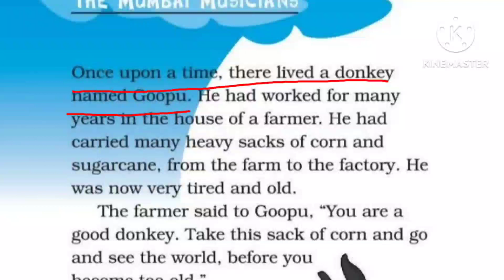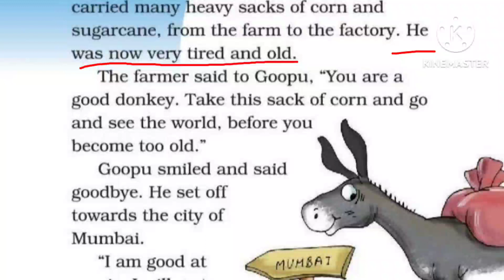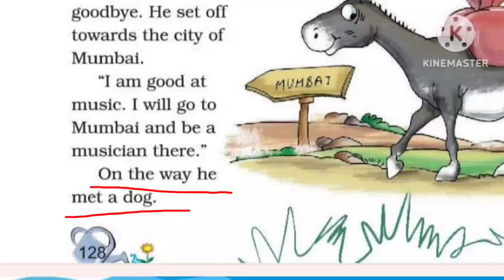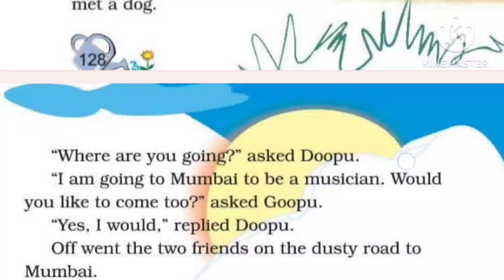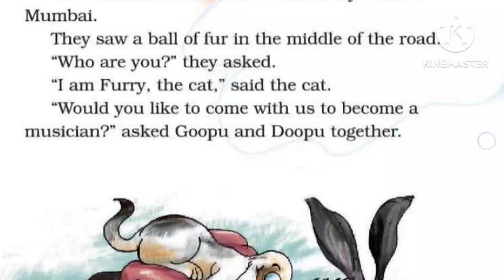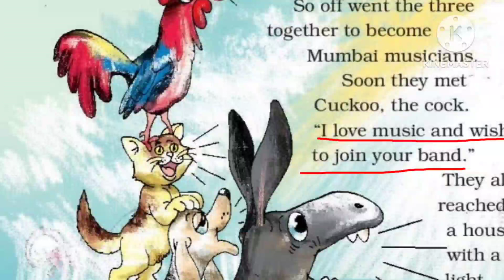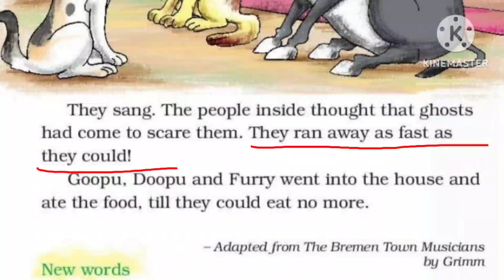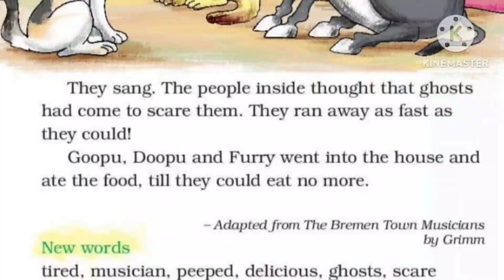हिंदी explanation of Ch-8 The Mumbai Musicians, Class 2, English, Marigold book, Ncert syllabus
Hello friends

Ncert - grade 2
Ch - 8 The Mumbai Musicians
Subject- English
Language- English/Hindi
Book- Marigold